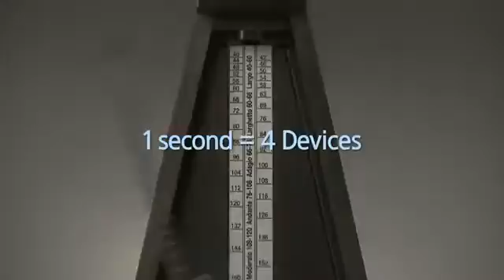Samsung GALAXY S4 Hits 10 Million Milestone the First Month !